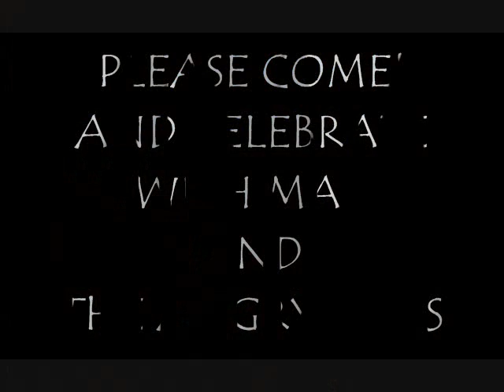Birthday Invitation from Max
Max 7th Birthday Invitation